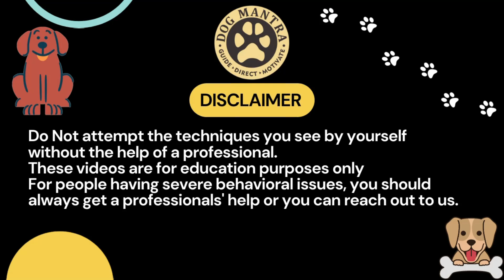Ep 5. Harness helps to stop pulling issues // CCM // Dog Mantra by Aakash Shukla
Greetings, Welcome To Dog Mantra✨

Our new series of Common Canine Misconceptions is out now with the fifth episode.

No tool is bad if used correctly and with the right intention.Watch this entire video to know more. Also a quick note - People think that something on the neck bothers the dog and hurts the dog and hence, they switch on a harness and they stop bothering about the pulling thinking that the neck is safe, but the pressure generated on the limbs, shoulders and chest area of the dog due to heavy pulling is equally bad if not worse and the ill effects are seen after long term use of the harnesses.
Again it's not the tool, but the pulling that needs to be worked on by working on reducing excitement and inculcating more calmness

1) Do not attempt the techniques you see by yourself without the help of a professional.
2) These videos are for education purposes only.
4) These educational videos are made to give people hope in their dogs and make them realize, that it's possible to get back their dog to balance and to lead a happy life together under one roof.

Then, don't forget to go through our pages below & share them with your family, friends and other pet parents ;

                         (Backup Page) @dog_mantra__

🗣️ Our Motto - GUIDE / DIRECT / MOTIVATE !